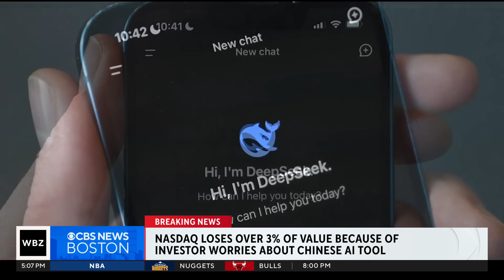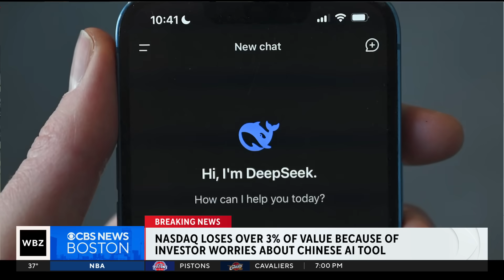New Chinese AI company DeepSeek sends American investors into panic with new technology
Chinese artificial intelligence company DeepSeek is sending American investors into a panic due to new, cheaper technology.